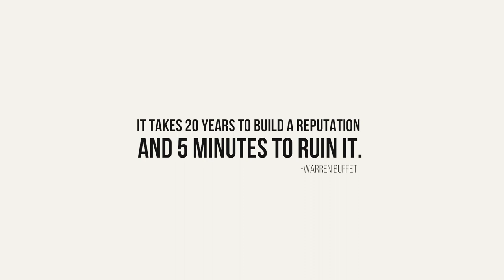Entrepreneur's Biggest Weapon | The Power of Credibility | Reaz Uddin Al-Mamoon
এই ভিডিও থেকে আমরা একজন Entrepreneur-এর করণীয় সম্পর্কে জানতে পারি। এরই সাথে যে কোন উদ্যোগে Credibility কত বেশি জরুরী সেটিও বলা হয়েছে ভিডিওটিতে।

Instructor: Reaz Uddin Al-Mamoon, Founder & Managing Director Epyllion Group

00:09 Important of Credibility
01:59 Don’t Compromise Your Credibility